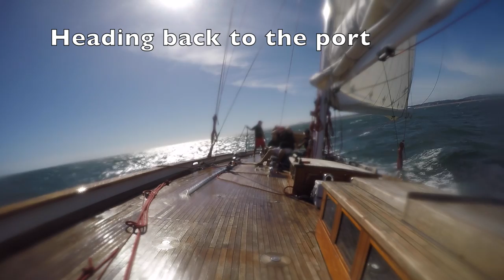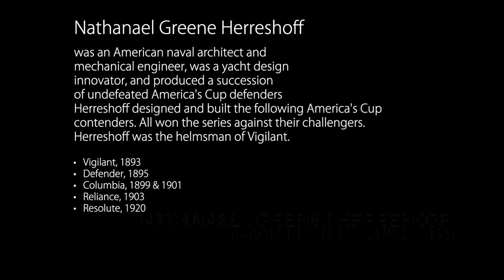Herreshoff's Wild Fire (Atrevida) sailing in Punta Del Este with 30 knots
This video is about second day of practice prior to Rolex Atlantico Sur Classics in Punta Del Este. 25 January 2016.
Info about Herreshoff copied from Wikipedia
Nathanael Herreshoff bult 5 sailing boats to compete at America's Cup. In the first one (Vigilant 1892) he was the Helmsman. Columbia (1899 & 1991) won all 2 cups. His boats were never defeated and he won 6 America's Cups
Atrevida (originally Wild Fire) was designed and built by Herreshoff and was finished in 1923. Nowadays its masts and booms are made by aluminium and the sails are North Sails